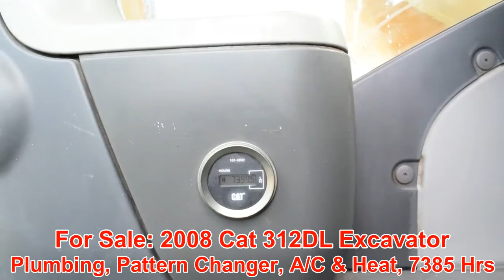2008 CATERPILLAR 312DL For Sale